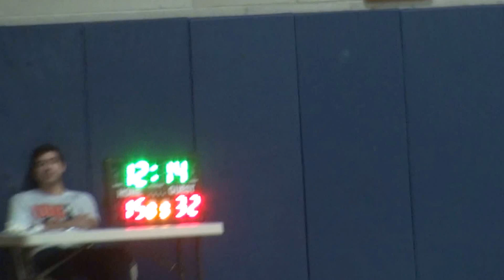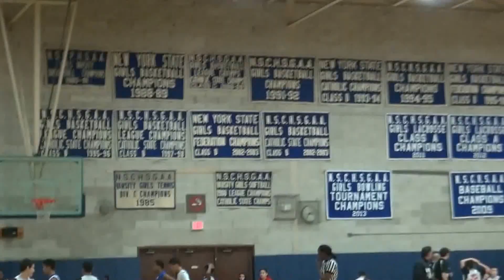Titans 011715 Ted Thomas St Dominics Oyster Bay gm 2 & 3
A run for the gents to play.  A mini workout for the DAC and Titans players.  In preparation for balance of DAC season and upcoming tournaments. Or HS School teams/games.  Game 1 we only had 5 players to fulfill tourney so we needed Jeff to come down to play with the team.  For game 2 Matt and Derek came arrive their game and practice.  For game 3 Gerald and Conner came.  Total 8 players for games 2.  Total 9 players for game 3.